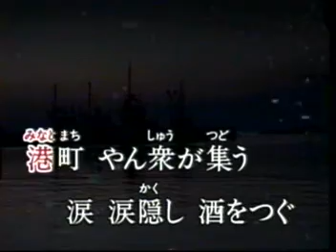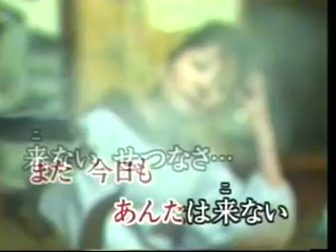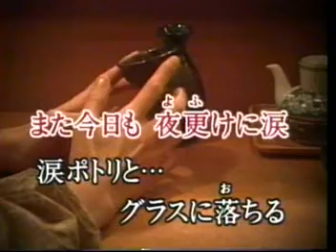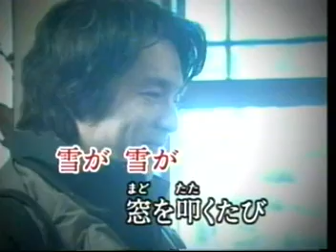雪泣夜 宋亭萱